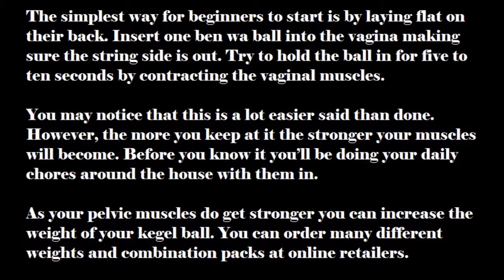Our Top 3 Vaginal Tightening Exercises You Need To Be Doing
Our Top 3 Vaginal Tightening Exercises You Need To Be Doing. 5 Exercises To Tighten Your Vagina Enhance Sexual Pleasure. Best Ways To Tighten Vag Fast. Vaginal tightening ways and can kegels helps Dr Sangeeta Gomes. How Can I Tighten My Vagina Naturally. How to tighten vigina muscles in ONE WEEK tight vigina. How To Use and Apply V Tight Gel. How To Tighten Your Vagina 2 exercises to tighen a vagina quickly. How to Regain Virginity Naturally with 7 DIY Remedies . Tighten Vagina Naturally With Simple And Effective Home Remedies. Kegel Exercises For Men How To Last Longer in Bed With Kegel Exercise Male Kegeling. How To Tighten Your Vag Fast Without Kegel Exercises Please Your Man.
Our Top 3 Vaginal, How to Tighten Your Vagina, natural way to make vagina tight, how to tighten the vagina quickly and naturally, how to tighten your virginia naturally, excersize to tighten a vagina quickly, vagina tightening, vagina, tighten, home remedies for tight vagina, how to tighten vagina instantly, how to tighten your vag overnight exercise.